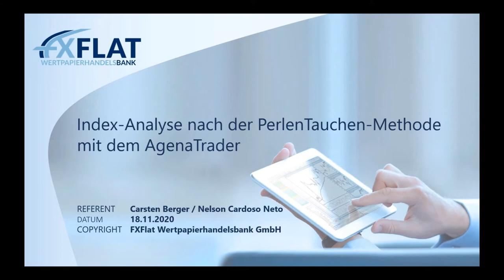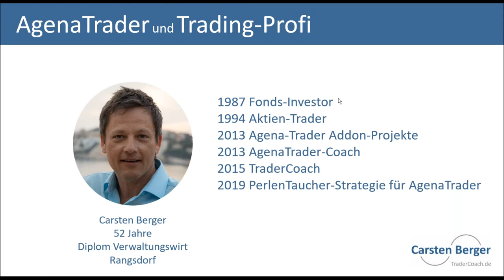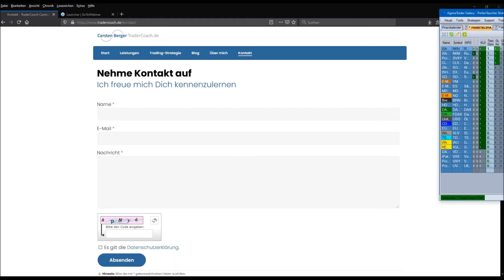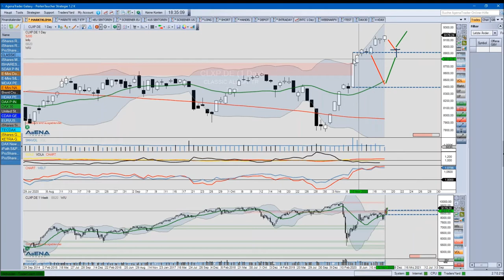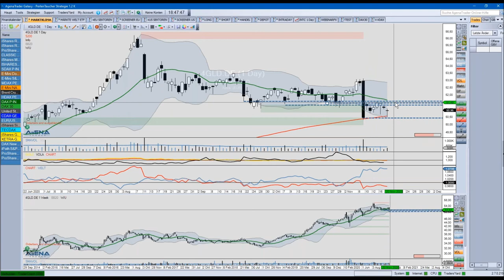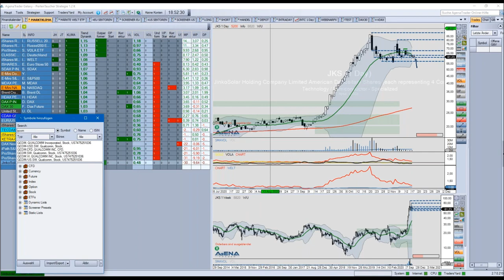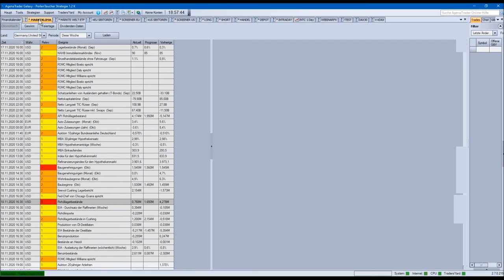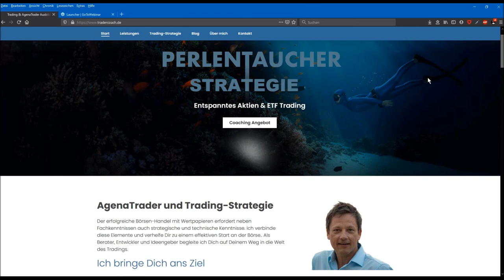Carsten Berger - Index-Analyse nach der PerlenTauchen-Methode mit dem AgenaTrader 18.11.2020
TraderCoach Carsten Berger zeigt wie er mit einer einfachen Methode die Situation in den Märkten analysiert. Dabei nutzt er unter anderem das Bollinger Band und das Volumen. Das PerlenTauchen im Dax, Dow, S&P500, Nasdaq-100, Bollinger Band und Volumen Analyse, ist eine von ihm verfeinerte Art nach Aktien zu screenen. Dazu nutzt Carsten Berger Branchen/Sektroren, ETFs um starke und schwache Märkte frühzeitig zu entdecken und die Top-Performer Aktien, die sogenannten Perlen zu entdecken. Zusätzlich gibt es einen Bonus für FXFlat AgenaTrader Kunden. Das Carsten Berger Angebot findet man hier

Termine bei FXFlat:
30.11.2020 | 18:00 Uhr | Forex-Screener - Einführung, Neuerungen und Praxis-Beispiele
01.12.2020 | 08:45 Uhr | Dirk Hilger - Livetrading zur Börseneröffnung am Morgen
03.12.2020 | 07:45 Uhr | Thorsten Helbig - forexPRO-Systeme Livetrading
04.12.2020 | 14:15 Uhr | Dirk Hilger - Non-Farm Payrolls (NFP) Livetrading